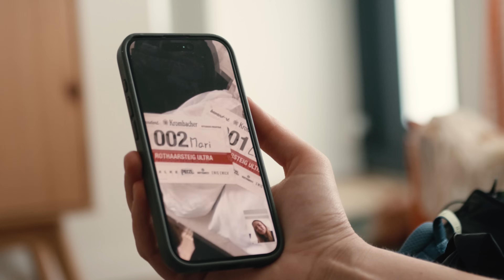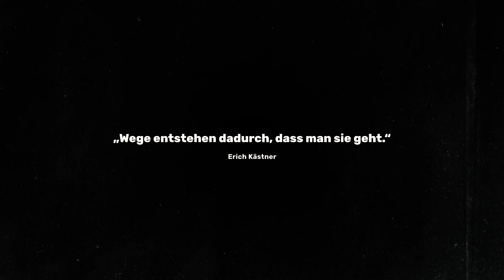Rothaarsteig Ultra - Der erste Schritt 💪 I bevandert Vlogs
Marina und Alisa nehmen dich bei ihren ersten Schritten der 155 km des Rothaarsteigs mit! 🤯
Idee + Produktion: bevandert & Manuel Rueda